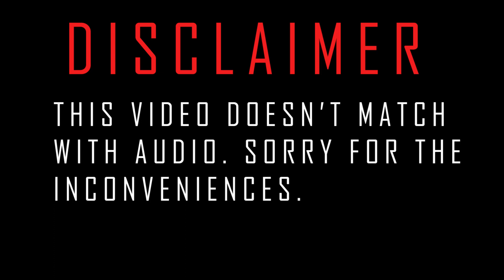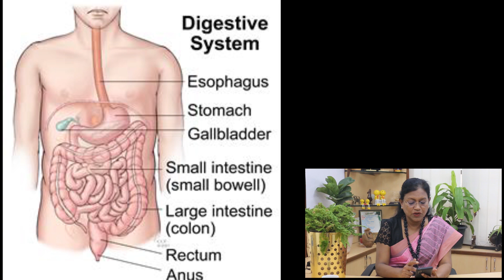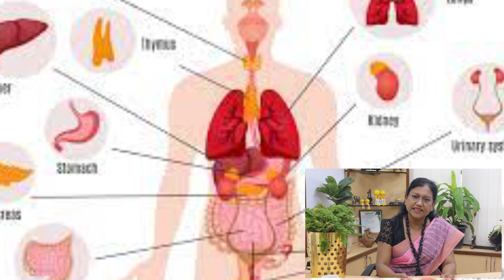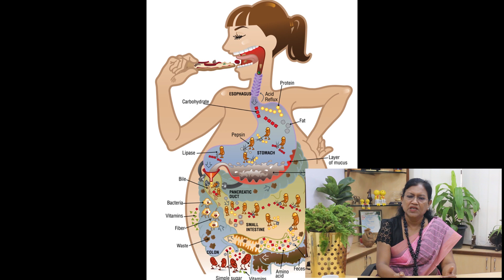ACIDITY AND ULCERS ? TAKE COMMANDO FOODS. நெஞ்சில் எறுக்களிப்பா ? பழைய சோறும் உணவுக் கட்டுப்பாடும்.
Cammando foods like nuts and dry fruits will help in controlling acid reflux. Fermented foods and fasting will help heal gastric ulcers.